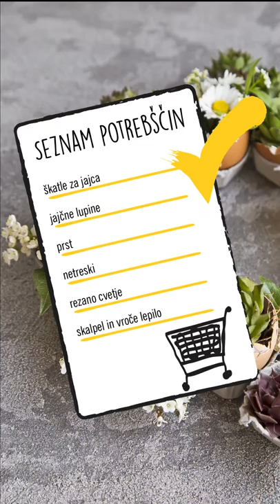Lidlove domislice: Venčki iz škatle za jajca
Idealen čas za ustvarjanje, se strinjaš? 👩‍🎨 Tokrat bomo ustvarili krasen spomladanski venček, ki bo živel še naprej! 😍 Vse kar potrebuješ je nekaj pripomočkov, ki jih imaš gotovo doma, ter izbrane rastline in cvetlice. 🌷🌼 Oglej si video in sledi navodilom za ustvarjanje! 👇 Morda veš, zakaj pri posodicah za rastline uporabimo jajčno lupino? 🤔🥚

Domislice nastajajo v sodelovanju z Idiyas.